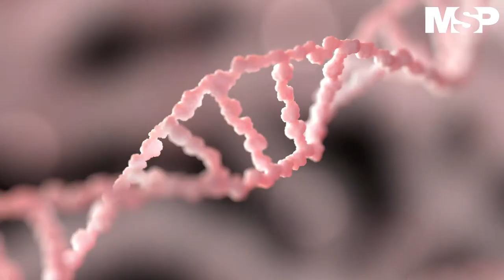Etiología de la esquizofrenia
[CanalMSP] Los estudios neurobiológico y neuropsiquiátrico muestran un aumento de la incidencia de pruebas de seguimiento visual aberrante, deterioro de la cognición y la atención, y una captación deficiente de los estímulos sensitivos entre los pacientes con esquizofrenia que entre la población general. Detalles
Escuche esta entrevista como Podcast